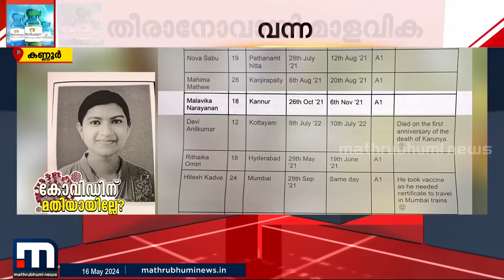'വാക്‌സിൻ എടുത്തില്ലായിരുന്നെങ്കിൽ എന്റെ കുഞ്ഞ് ഇന്നും ജീവനോടെ ഇരുന്നേനെ' | Covid Vaccine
വാക്‌സിൻ സ്വീകരിച്ചതിന് പിന്നാലെ സ്ട്രോക്ക് ; 18കാരിയുടെ മരണത്തിൽ നീറി മാതാപിതാക്കൾ

Happy viewing!